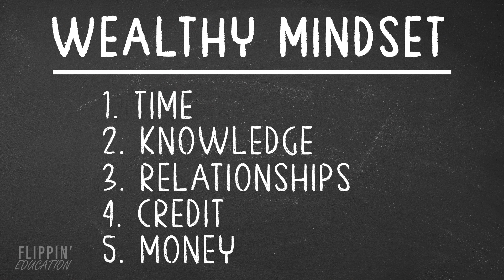How to Invest in Real Estate with Little Money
Looking to start investing into real estate, but are not sure where or how to start?  Great news, we can help you get started and teach you how to invest with other people's money!

Every Wednesday (with few exceptions)
6PM Pacific
7PM Mountain
8PM Central
9PM Eastern
Call usually lasts 60-90 minutes.